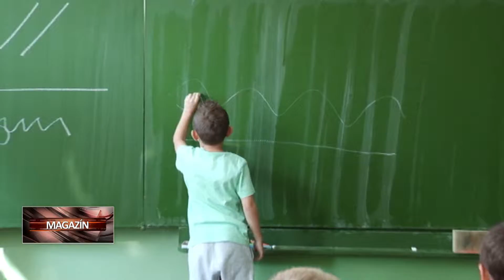Zdravé stravovanie v školách